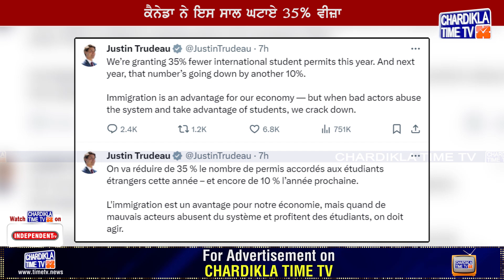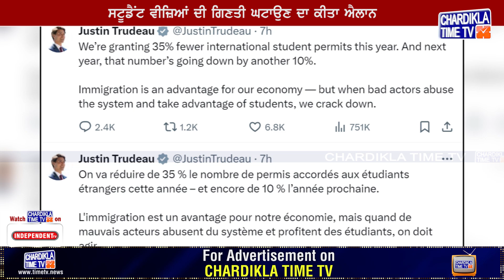ਕੈਨੇਡਾ ਜਾਣ ਦੇ ਚਾਹਵਾਨ ਪੰਜਾਬੀਆਂ ਨੂੰ ਝਟਕਾ, ਸਰਕਾਰ ਨੇ ਲਿਆ ਵੱਡਾ ਫ਼ੈਸਲਾ | Canada Visa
• ਕੈਨੇਡਾ ਜਾਣ ਦੇ ਚਾਹਵਾਨ ਪੰਜਾਬੀਆਂ ਨੂੰ ਝਟਕਾ
• ਸਰਕਾਰ ਨੇ ਲਿਆ ਵੱਡਾ ਫ਼ੈਸਲਾ
• ਸਟੂਡੈਂਟ ਵੀਜ਼ਿਆਂ ਦੀ ਗਿਣਤੀ ਘਟਾਉਣ ਦਾ ਕੀਤਾ ਐਲਾਨ
• ਕੈਨੇਡਾ ਨੇ ਇਸ ਸਾਲ ਘਟਾਏ 35% ਵੀਜ਼ਾ
• ਅਗਲੇ ਸਾਲ ਹੋਰ ਵੀ ਘਟਾਏ ਜਾਣਗੇ ਸਟੂਡੈਂਟ ਵੀਜ਼ਾ
• ਸਾਲ 2025 ਚ 45% ਘੱਟ ਸਟੂਡੈਂਟ ਵੀਜ਼ੇ ਦੇਵੇਗਾ ਕੈਨੇਡਾ